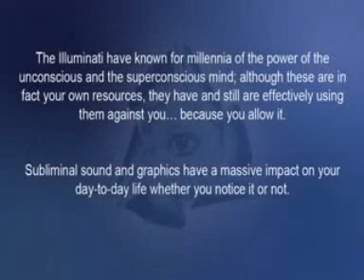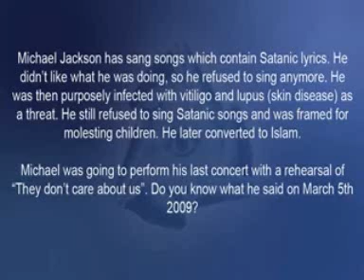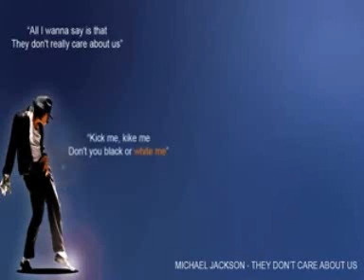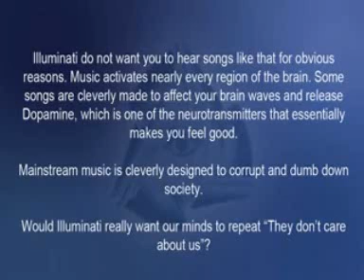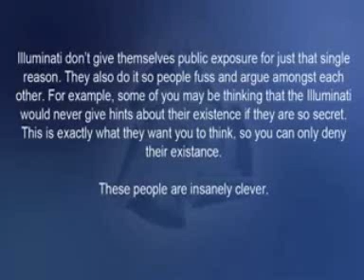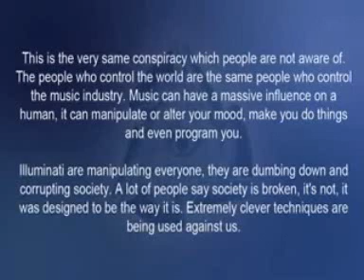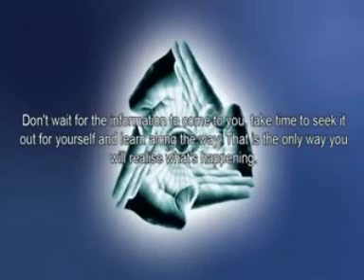the illiminati dont care about you